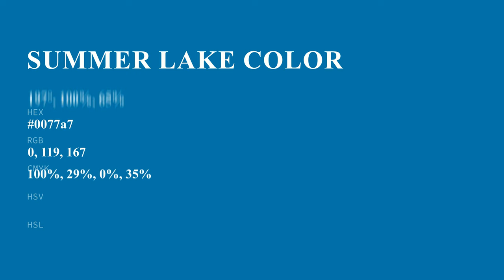Summer Lake color 0077a7 hex color - Blue color - Warm color 0077a7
What color is Summer Lake ? 0077a7 hex color - Blue color - Warm color 0077a7

Hex 0077a7 Color Code is also known as Summer Lake color.